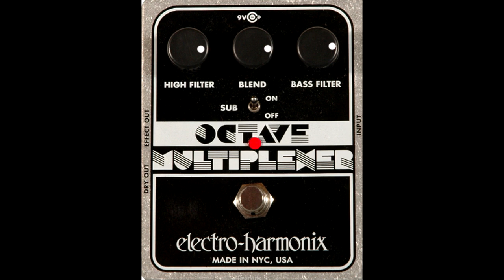Electro-Harmonix Tone Tips # 7 - Fuzz Bass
EHX Tone Tips # 7 - Fuzz Bass. Check out the "Fuzz Bass" effect.